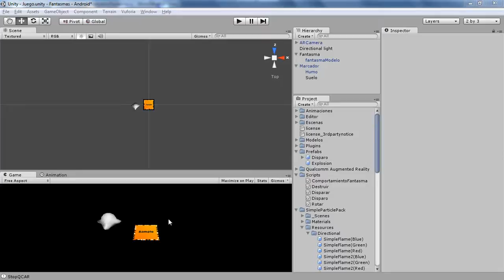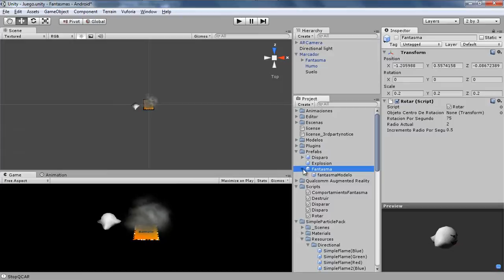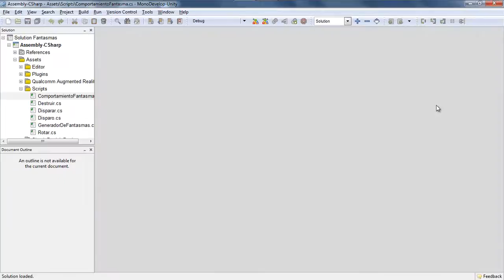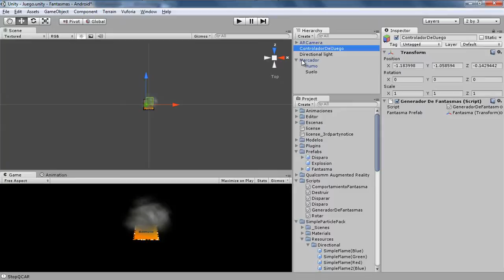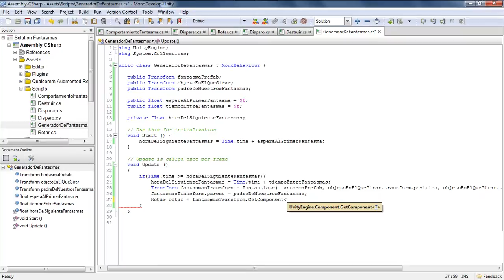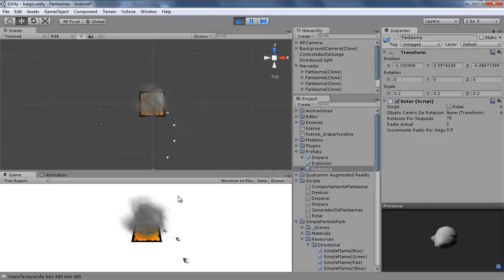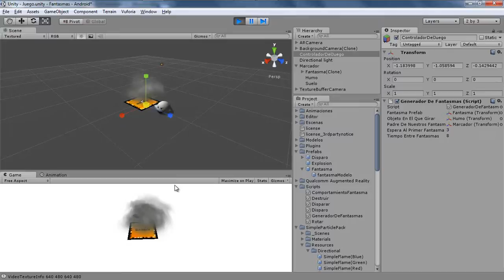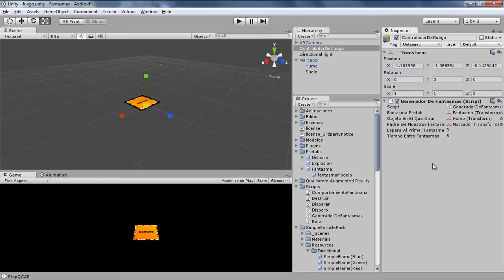08 - Generando fantasmas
Haremos que los fantasmas vayan apareciendo del humo cada cierto tiempo:

- Veremos que haciendo el fantasma hijo de el marcador en la vista de jerarquía de objetos en la escena, cuando el marcador está visible en el dispositivo, todos sus hijos también. Si el marcador no lo está (no está detectado), sus hijos tampoco se ven.

- Crearemos un GameObject nuevo llamado "ControladorDelJuego" que será el que gestione la lógica general del juego (puntos, vidas, etc) y le añadiremos un script sencillo que creará fantasmas alrededor del portal cada cierto tiempo.

- Aprenderemos a acceder a componentes (scripts) externos pertenecientes a otros objetos.

- Estableceremos las relaciones padre e hijo desde código C# utilizando la propiedad del Transform llamada "parent".

- Terminaremos recordando que una vez cambias el valor de una variable pública de un script desde el editor de Unity3D, por mucho que luego cambies su valor en su definición en el código, siempre se va a tomar el valor establecido desde el editor. Recuérdalo para evitarte dolores de cabeza: Si cambias el valor en la definición (en código) de una variable pública y este valor parece no aplicarse es porque ya lo tienes especificado desde el Inspector del componente de ese código en su GameObject, y ese es el que prevalece.